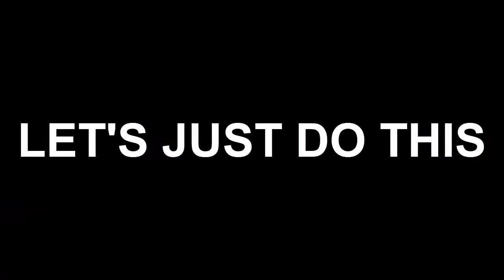Top Tier Salazzle (OU) | How to use Salazzle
Salazzle is everything I ever wanted. Leave likes if you did enjoy and make sure to share because doing so makes you awesome.